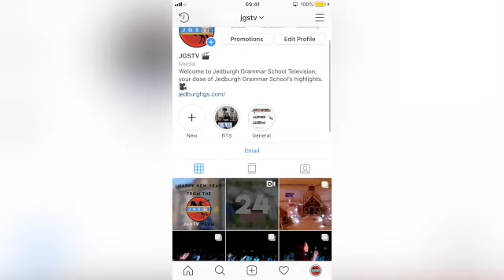JEDTV - Snow At Half Term! Lockdown 2 Episode 6